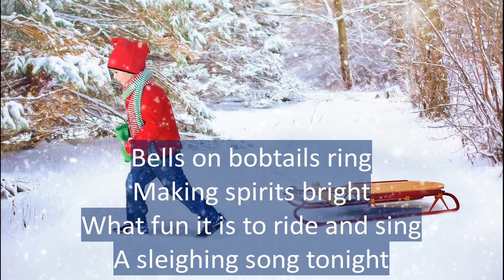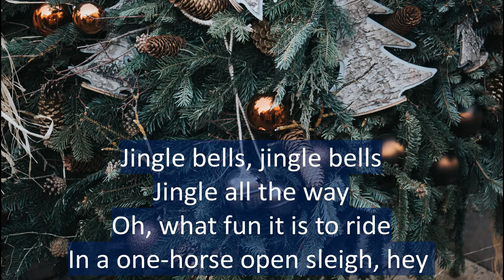JINGLE BELLS instrumental, piano, with lyrics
The song's original title was "One Horse Open Sleigh"

Have a wonderful Christmas everyone!

No Copyright Christmas Music
No Copyright Christmas Song